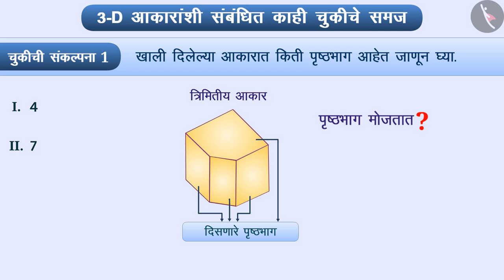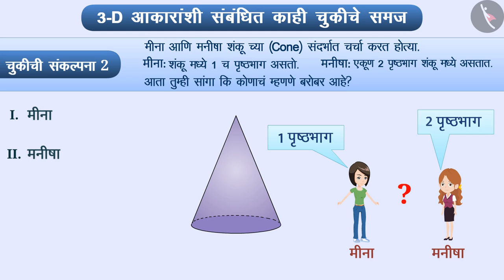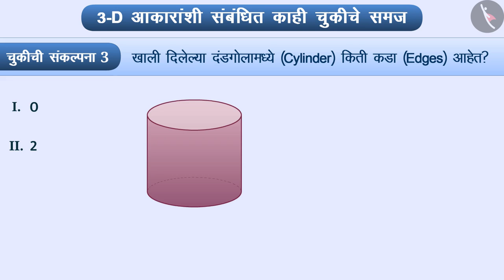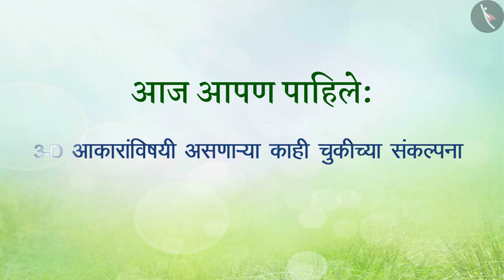3- D आकारांचे भाग|Part 3/3|Parts of 3d shapes|Marathi|Class 7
3- D आकारांचे भाग|Part 3/3|Parts of 3d shapes|Marathi|Class 7 | आकार आणि स्थान | कक्षा 7 | NCERT | घनाकृतींचे चित्रण

Parts of 3d shapes | Shapes and Space | Grade 7 | NCERT | Visualising solid shape

Welcome to part 3 of Parts of 3d shapes. In this video, we will discuss various misconceptions and/or common errors related to Parts of 3d shapes.

Part 1 :
Part 2 :